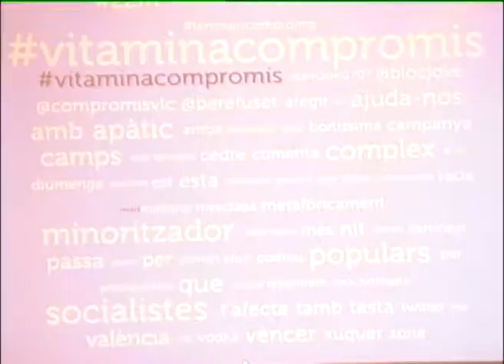Compromís: Acte central - Declaracions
d'alguns membres de Coalició Compromís de l'acte central de Campanya celebrat al palau de Congressos de València